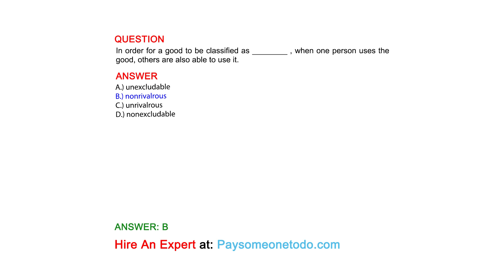In order for a good to be classified as ________ , when one person uses the good, others are ...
QUESTION
In order for a good to be classified as ________ , when one person uses the good, others are also able to use it.

ANSWER
A.) unexcludable
B.) nonrivalrous
C.) unrivalrous
D.) nonexcludable